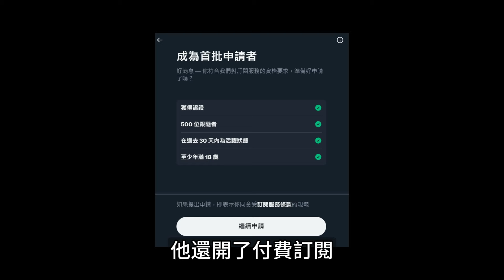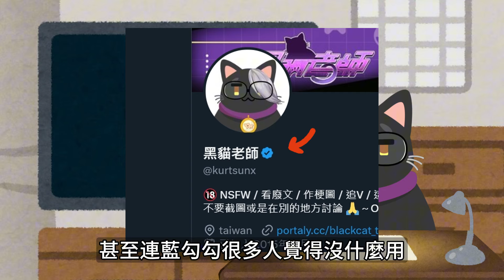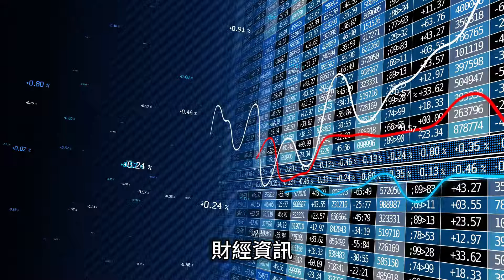公開推特收年收入，開營利一年賺了多少錢呢？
推特開放營利差不多一年了。

我在那邊混得很開心，也賺到了一點錢錢。

你猜猜賺了多少？

(´・ω・`)

0:00 intro
1:02 賺了多少錢
1:23 有多少流量
2:03 推特觀察
2:34 我對推特的一份情